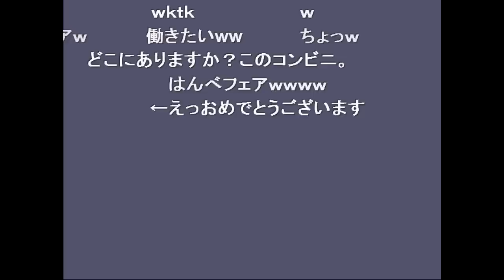sengoku basara Convenience Stores [animation] Hanbei Takenaka 2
sengoku basara Convenience Stores animation